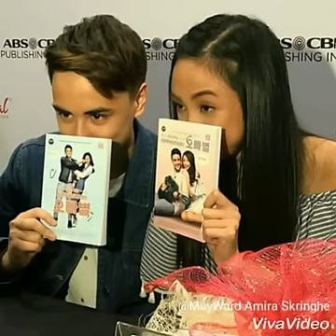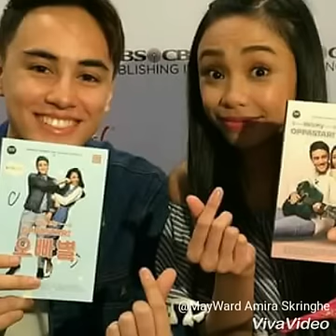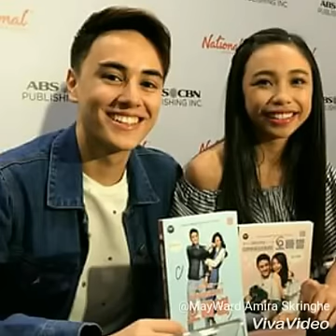MayWard Harutan sa Singning book event,😍😍😍